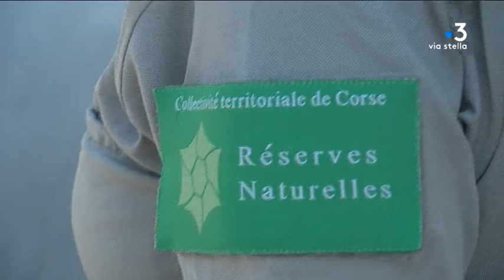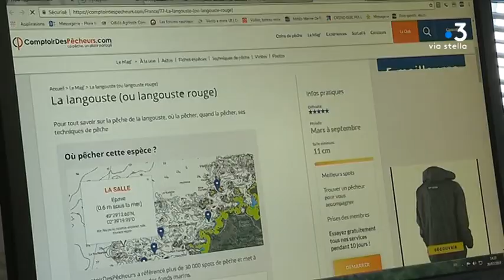Tema pêche : dans la réserve naturelle des bouches de Bonifacio, concilier pêche et biodiversité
Pour préserver la ressource de poissons, il existe des zones protégées, sanctuaires de la biodiversité. En Corse, la réserve naturelle des bouches de Bonifacio en est une. Les agents de l'office de l'environnement y mettent en place un programme européen en concertation avec les pêcheurs.

Intervenants - François Cesari, observateur en mer pour l'Office de l'environnement de la Corse // Marie-Catherine Santoni, scientifique à l'Office de l'environnement de la Corse // Jean-Noël Livrelli, responsable du département écosystème marin à l' Office de l'environnement de la Corse.

Equipe - Frédéric Danesi // Guillaume Leonetti